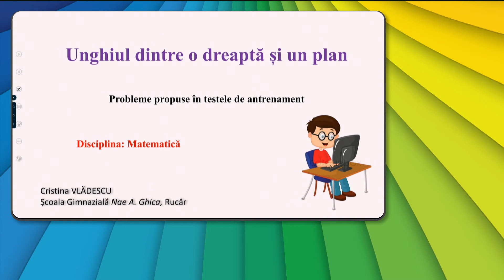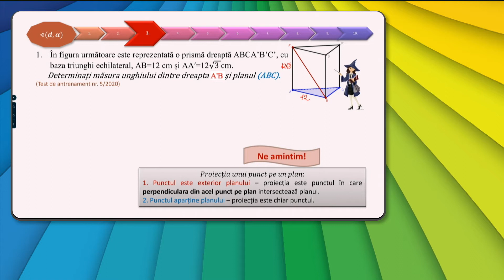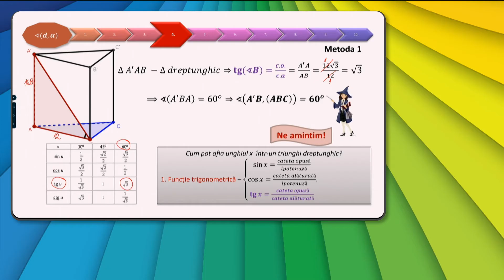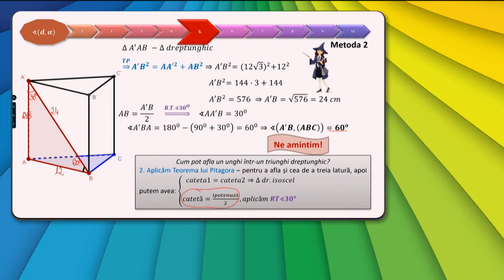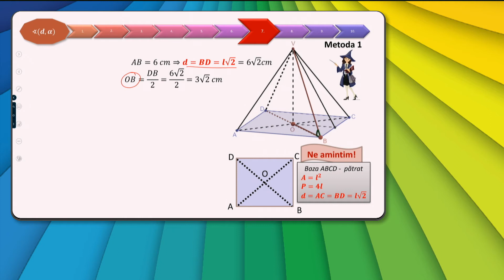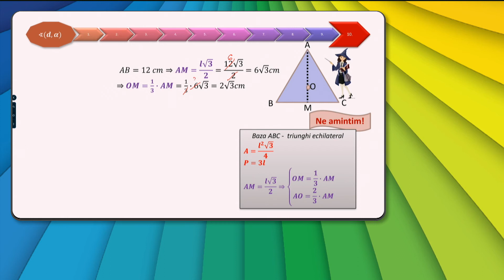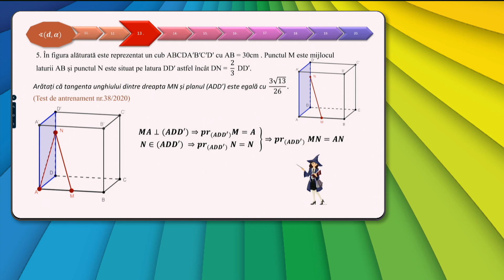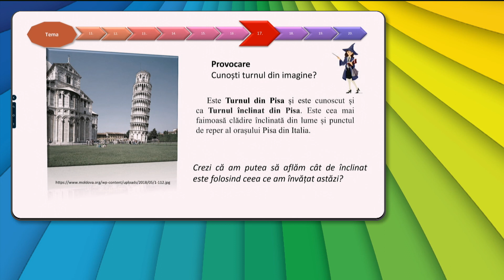TeleȘcoala, 21 martie. Matematică, gimnaziu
Ediția din 21 martie a emisiunii TeleȘcoala, difuzată la TVR 2.